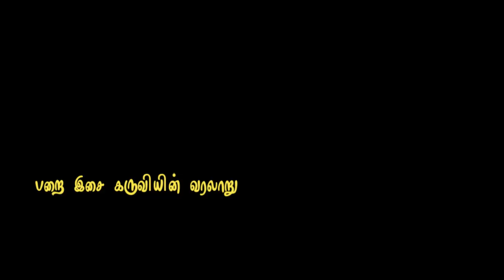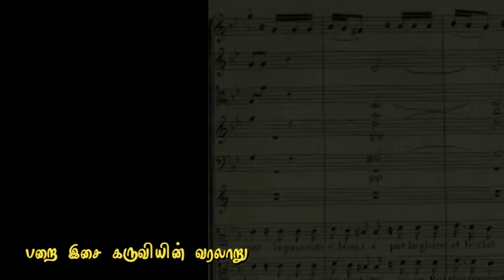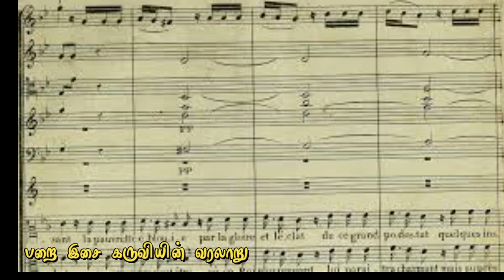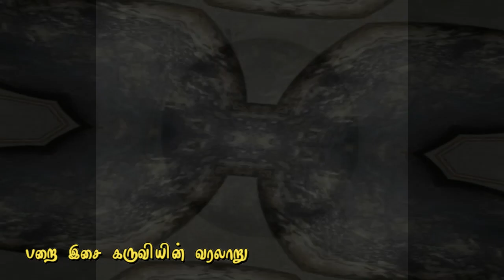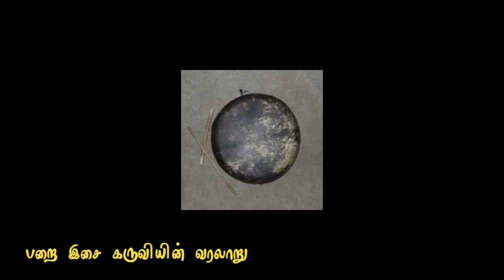தமிழனின் பறையாட்டக்கலை வரலாறு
இந்த வீடியோவில் பறை உருவான விதம், வகைகள் , பறை செய்யப்படும்  விதம் மற்றும் பாறையின் தற்போதைய நிலை பற்றி விளக்கப்பட்டுள்ளது ..